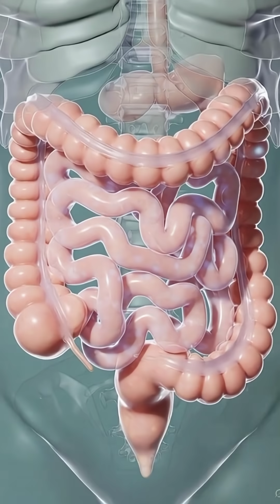Rum Inside the Human Body | 3D Anatomy Animation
rum digestion
rum effects on body
alcohol in human body
rum inside human body
digestive system 3D
alcohol absorption animation
human anatomy 3D
medical animation
3D anatomy video
how alcohol affects body
stomach alcohol effect
intestines absorption
blood alcohol animation
science explainer video
cinematic anatomy
Visco3D